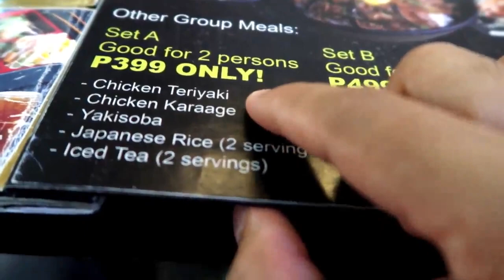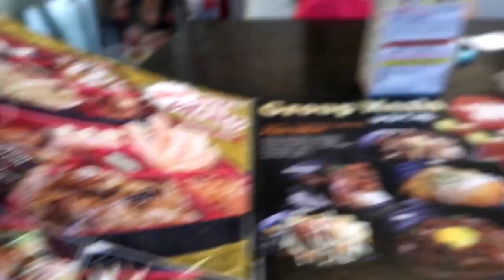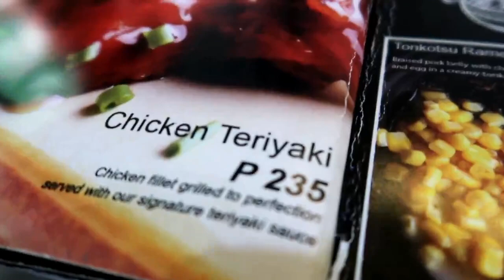TEMPURA Japanese Grill resto (MOA Philippines)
Japanese restaurant sa Mall of Asia (MOA) ang Tempura Japanese Grill located sa Ground Level North Mall Parking Bldg SM Mall of Asia Pasay. Kainan na! ang aming food trip and family review. Alamin ang ilan sa menu dito 1:40